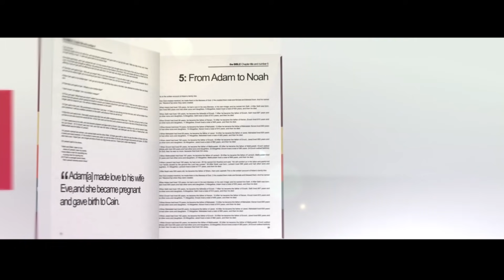Neno-Christ Messengers-Migori Official Video by Starlink Media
Best Outshines the Rest
Starlink Media